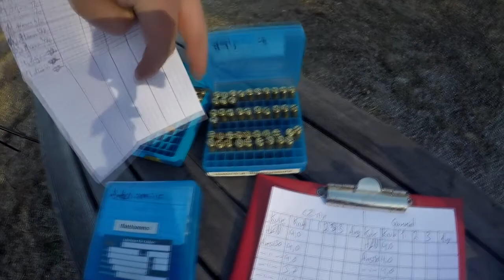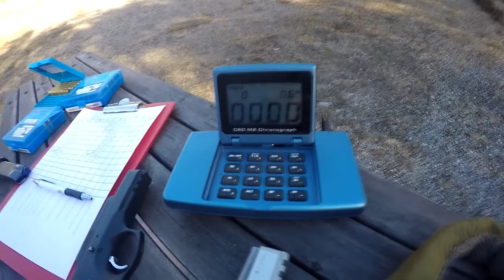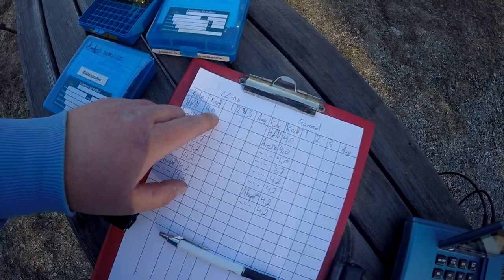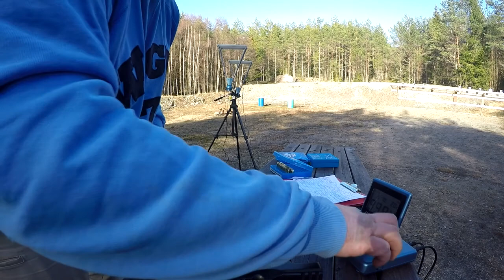Kronografering og utvikling av ny matchammo, del1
I denne videoen viser jeg en kronograf, og kroner følgende:
H&N HP HS 125grain
Ares 130grain
AlsaPro 124grain